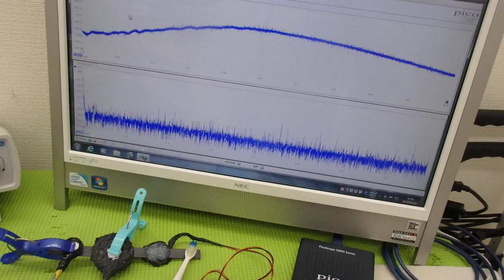メガヘルツの超音波発振制御技術 ultrasonic-labo